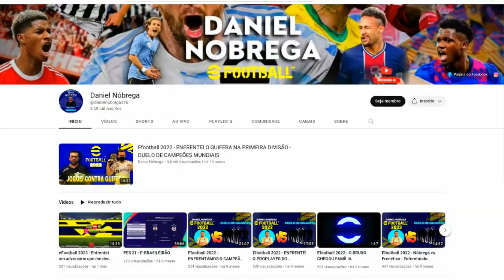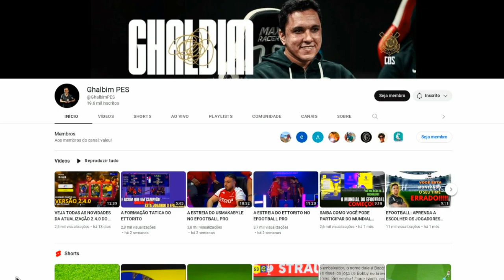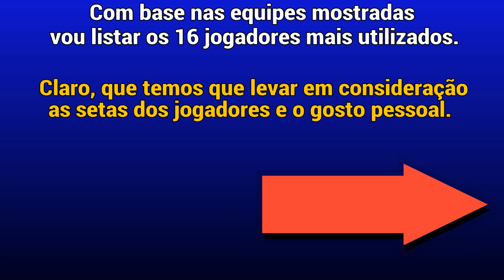Jogadores mais utilizados por YouTubers de eFootball 2023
Com base nos meus YouTubers favoritos de eFootball listei os 16 jogadores nais utilizados. E também mostrei os esquemas táticos de todos YouTubers pra tentar ajudar nós mortais a melhorar mos nossas game play.

E-Football 2023 de PlayStation 4 por Rodolpho Moraes.